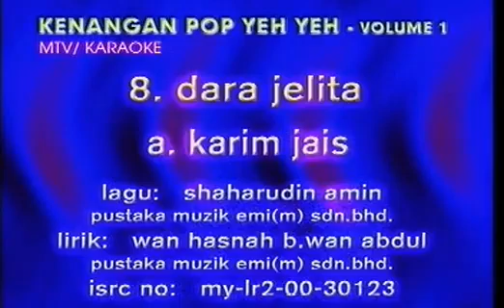A Karim Jais - Si Dara Jelita